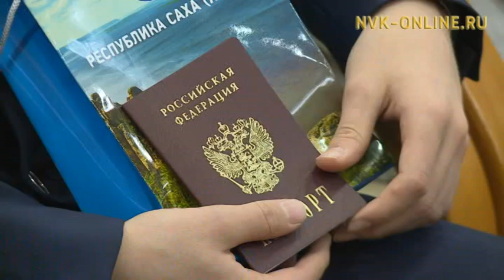В День Конституции Глава Якутии вручил паспорта ученикам столичных школ